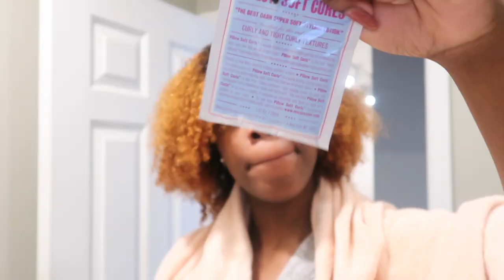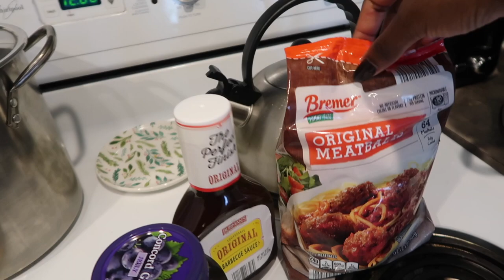VLOGMAS DAY 7 // Christmas, College, & Chaos!